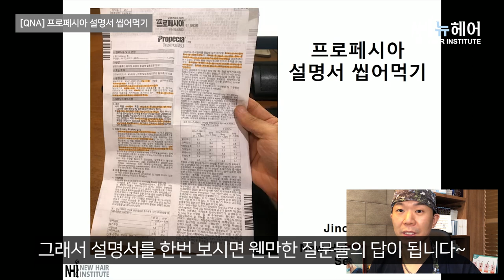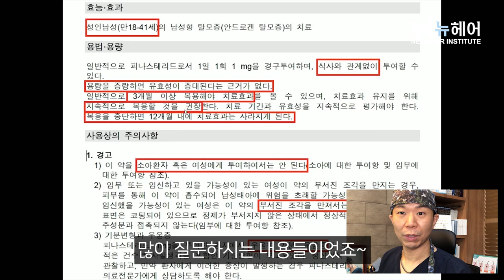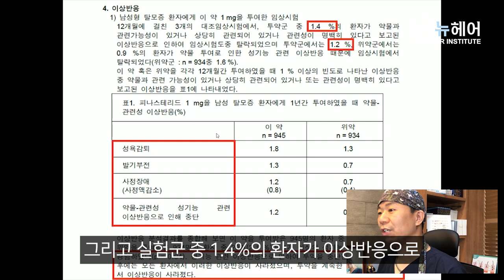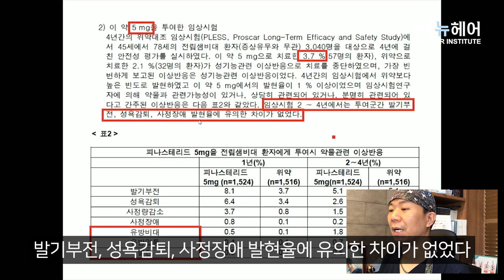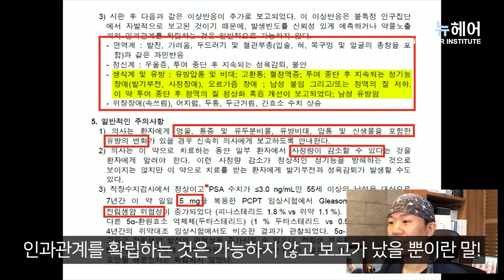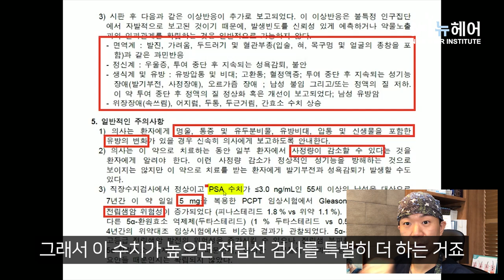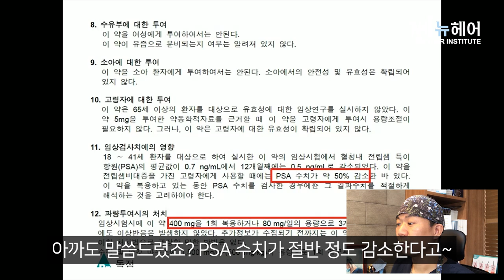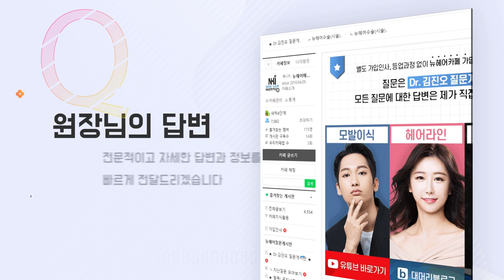탈모약 프로페시아 사용 설명서를 탈탈탈! 털어봅시다ㅣ뉴헤어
💊탈모약 프로페시아 사용설명서 💊
오늘은 프로페시아에 대해 궁금했던 점들을
프로페시아 설명서를 통해 샅샅이 알려드릴게요!
오늘 영상도 도움이 되시기를 바라요:)